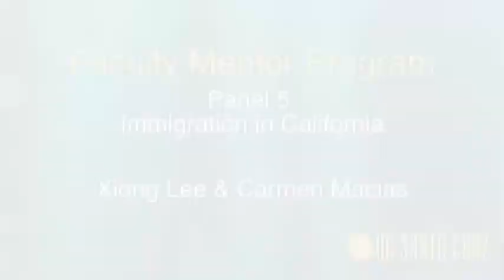FMP Colloquium 2012: Panel 5 - Xiong Lee Pt. 1